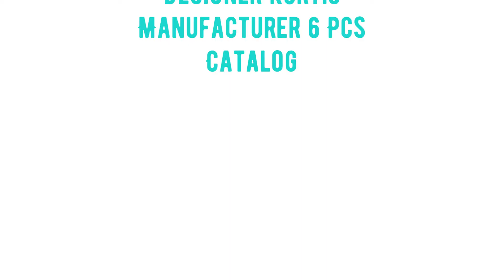Kastur Vol 2 Riya Designer Kurtis Price Manufacturer Wholesaler Ahmedabad